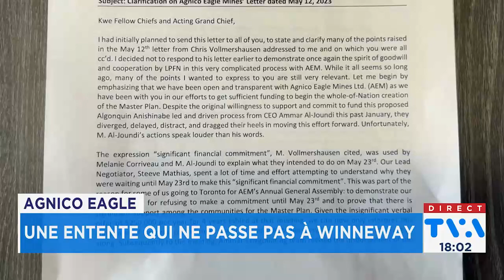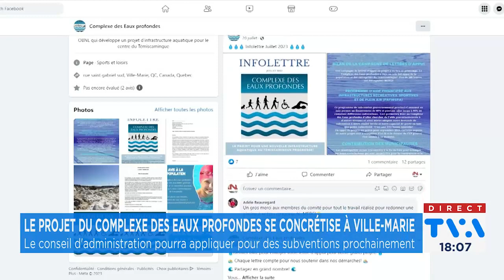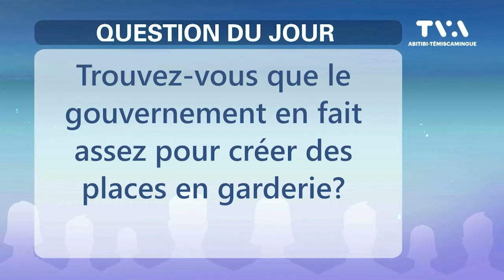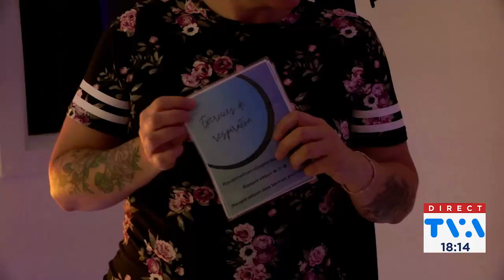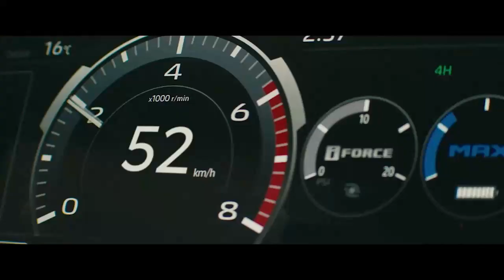Bulletin TVA 18 heures du 6 septembre 2023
Voyez notre bulletin du 6 septembre 2023 où il sera question, entre autres, de Jason Gagnon qui a une sentence de 18 ans de prison, plus de trois ans après le meurtre, les deux coaccusés sont condamnés; de la communauté de Winneway qui est en colère après l’entente conclue entre Pikogan et Agnico Eagle, ainsi que du manque d’espaces administratifs qui se fait sentir à l’UQAT.